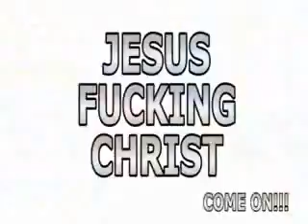OTG's Top Ten Funniest Moments of HTSF Part 1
Dedicated to Overthegun.